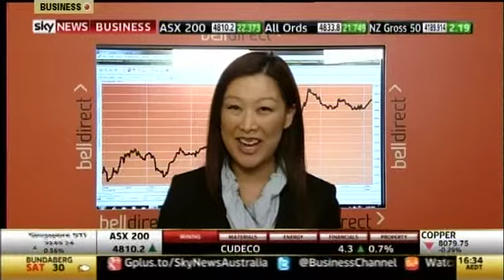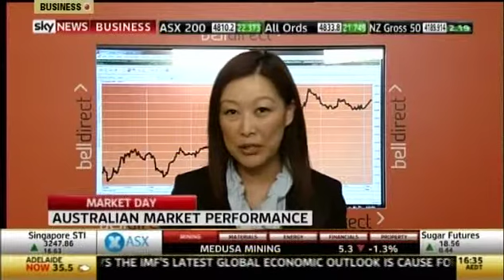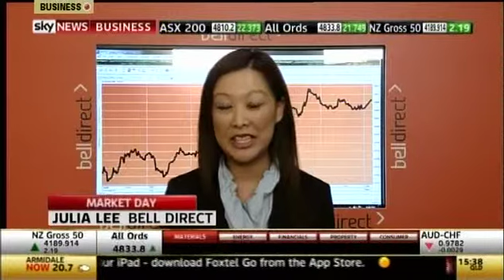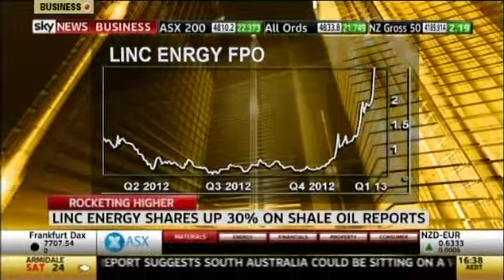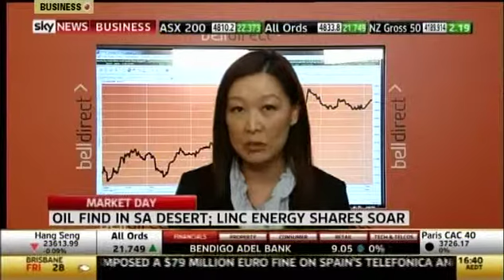Market Close 24 January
Market closes up 0.5% at a fresh 20 month high. LNC up 23.4% with stock caught in short squeeze.